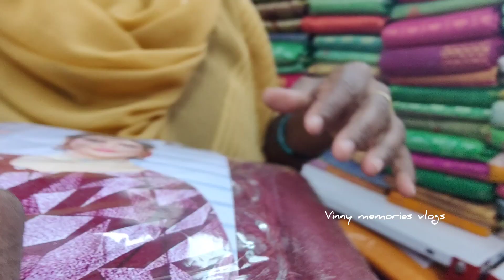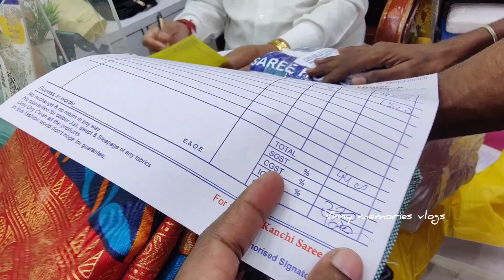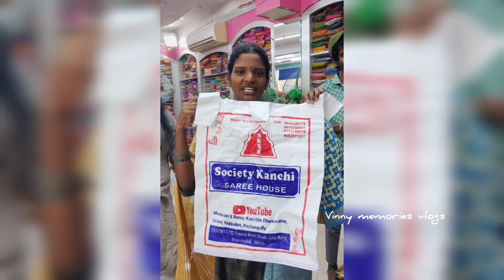లంగవోణిలు,చీరలుకొనాలనుకుంటున్నారా! ఎడలేని🥻Offers ఈ షాప్ లో? part - 2 Video